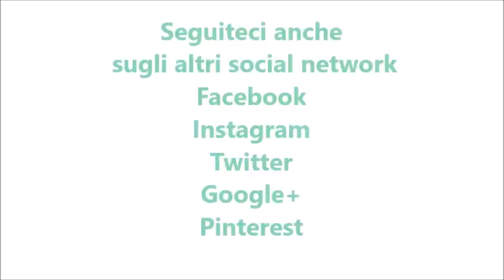Sofficini per bimby TM6 TM5 TM31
Ingredienti:
250 g di farina di tipo "00"
250 g di latte
20 g di burro
½ cucchiaino di sale
2 uova
pangrattato aromatizzato q.b.
150 g di prosciutto cotto
250 g di formaggio
200 g di besciamella fatta con il bimby